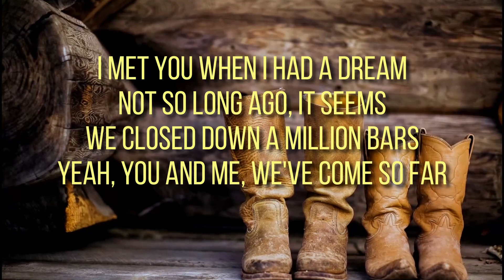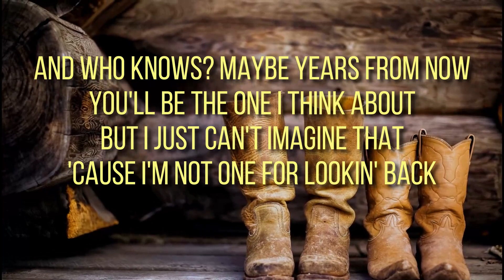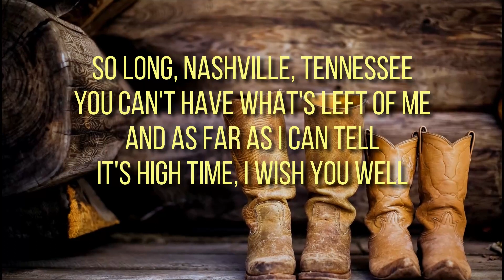Chris Stapleton - Nashville TN Lyrics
Very emotional song from Chris Stapleton called Nashville, TN (Starting Over Album) Enjoy the lyrics!

[Verse 1]
I met you when I had a dream
Not so long ago, it seems
We closed down a million bars
Yeah, you and me, we've come so far
You showed me how to write a song
We wrote some right, we wrote some wrong
I was down and out, you let me in
At times you were my only friend

[Chorus]
So long, Nashville, Tennessee
You can't have what's left of me
And as far as I can tell
It's high time, I wish you well
You build me up, you set me free
You tore down my memories
So you be you and I'll be me

[Verse 2]
Now you won't miss me when I'm gone
You're custom made for movin' on
And time to time I'll pass you by
Face that I don't recognize
And who knows? Maybe years from now
You'll be the one I think about
But I just can't imagine that
'Cause I'm not one for lookin' back
[Chorus]

[Outro]
You're not who you used to be